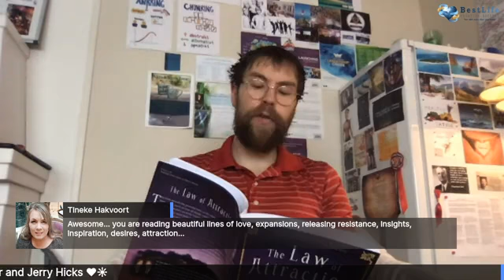Guided Meditation with Espen Haugen Reading from The LOA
✨ Reading From: The Law of Attraction by Esther and Jerry Hicks ✨